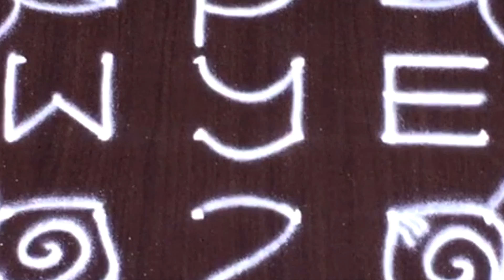14 by 2 Dots Happy New Year 2021 Muggulu | Puthu Varudam Kolam Lotus Rangoli Design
14 by 2 Dots Happy New Year 2021 Muggulu | Puthu Varudam Kolam Lotus Rangoli Design. This tutorial will show you how to draw Beautiful Indian traditional art Diwali Rangoli patterns using materials such as dry rice flour, colored sand or flower petals Rangoli designs by Aishwarya. Simple rangoli Pulli Kolam pattern is created on the floor in living rooms or courtyards. Draw the Lines step by step as it is shown in this video and will be awesome Rangoli Design.

😲 The Diwali rangoli pattern here is one of the amazing latest kolam designs.

Simple Rangoli Designs and easy rangoli designs by Aishwarya with dots for beginners and intermediate.

1. Diwali Rangoli
2. Pongal kolams
3. Pongal rangoli designs
4. Sankranthi designs
5. Easy rangoli for sankranthi
6. Pongal designs
7. Latest rangoli for sankranthi
8. Marzaghi kolams
9. Best kolangal
10. Easy rangoli designs
11. Rangoli Designs for Bhaubeej
12. Thipkyanchi Rangoli Designs
13. Simple Karthigai Kolam
14. Karthika Masam Chukkala Muggulu
15. Tulasi Kota Muggulu
16. Vinayaka Chavithi Muggulu
17. Varalakshmi Vratham Muggulu

b) Learn how to make Rangoli for Diwali. If you are looking for beautiful & easy rangoli designs for Diwali, you may prefer this Simple Diwali Rangoli video:

g) Sikku kolam with dots and melika muggulu with dots step by step:

Simple rangoli designs.
Rangoli designs by Aishwarya.